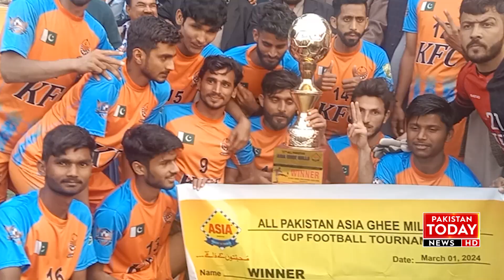All Pakistan Gold Cup Football Tournament | Pakistan Today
آل پاکستان سونا کپ فٹبال ٹورنامنٹ ملک بھر کی ٹیموں کے درمیان دلچسپ مقابلے جاری